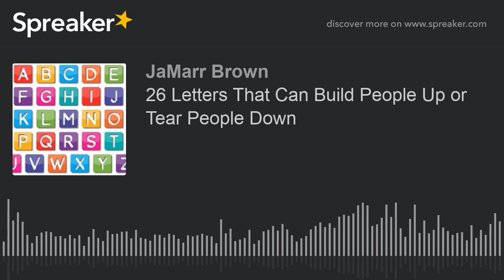26 Letters That Can Build People Up or Tear People Down (made with Spreaker)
It’s amazing how the 26 letters of the Alphabet can be combined to build people up or tear people down.  During this 3 min talk, I share a quick story about the power of words and lead a group in a highly impactful exercise on  how to use those 26 letters to build people up instead of tearing them down!  Text the word selling and your name to 40691 to gain access to more tips like this.  Also visit sellingincolor.com